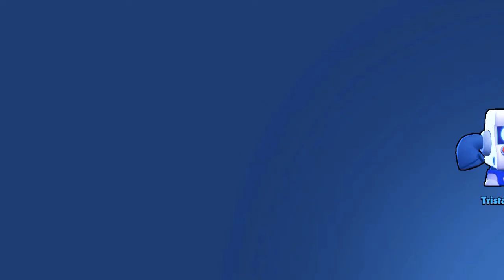브롤스타즈를 해보았습니다